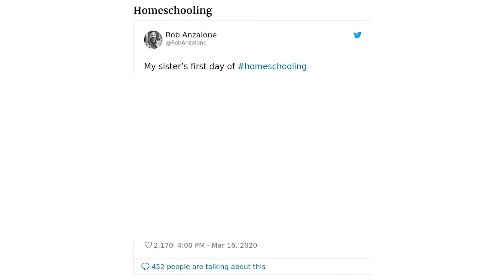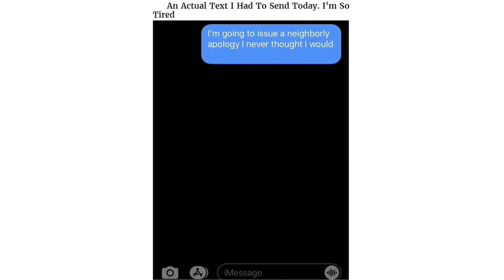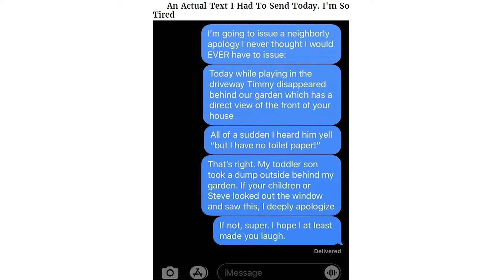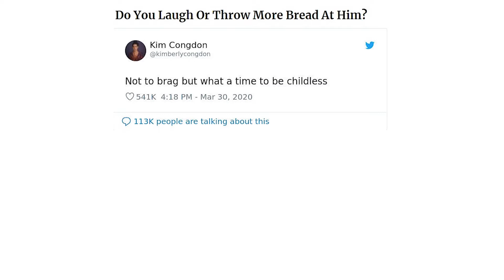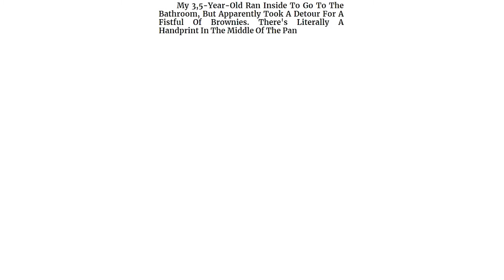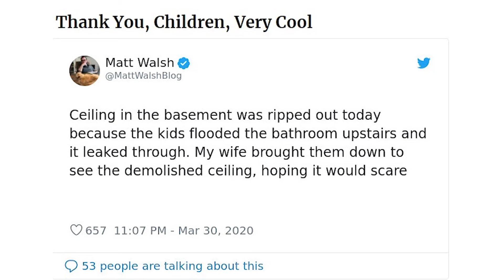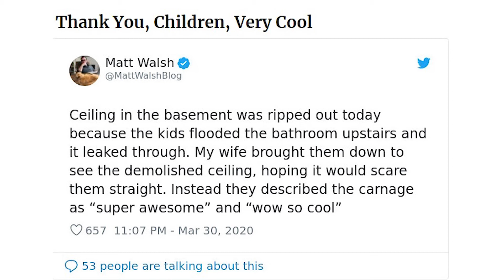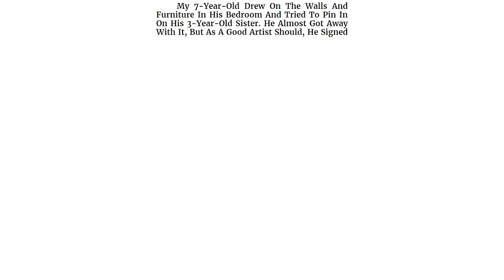The Funniest Posts Shared By Parents Stuck With Their Kids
Being a parent is challenging in the best of times, but add a pandemic on top of that and your kids might drive you even crazier than usual. Bored Panda has collected some of the funniest things that parents are sharing about their everyday quarantine struggles raising their kids, so scroll down, upvote your favorites, and drop us a comment if you’re parents yourselves, dear Readers. When you’re done with this list, check out our earlier post about the funny pics that parents stuck in quarantine with their kids have shared.

Bored Panda reached out to Lenore Skenazy, president of the nonprofit organization Let Grow that is dedicated to fighting overprotection, promoting independence, and making kids “future-proof.” We spoke with Lenore to learn about how kids having more unstructured time and independence because of the quarantine is a positive thing. “Before the pandemic, a whole lot of kids were scheduled to the max: school, super-short recess, more school, extracurriculars, sports, homework, reading for the reading log (which is also homework!), sleep, repeat,” she told us.

“Zero unstructured time was making kids anxious. More than two-thirds of teens said anxiety and depression were ‘major problems among their peers,’ according to a 2018 Pew Research Center survey, and by the way, this pressurized childhood was not just among the one percent. Across the economic spectrum, parents felt they were supposed to schedule, hover—even ‘helicopter’ their kids.” Scroll down for the rest of our in-depth interview with Lenore.